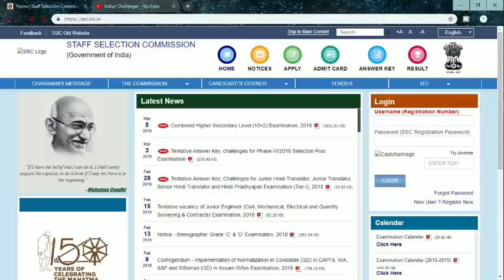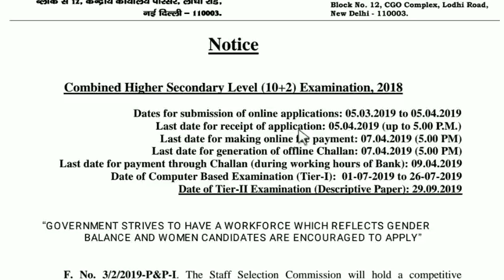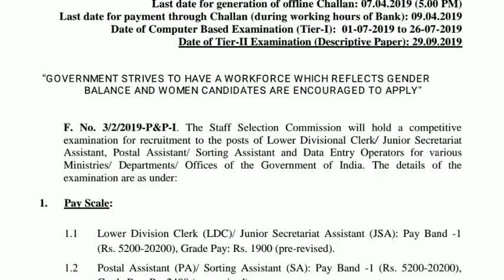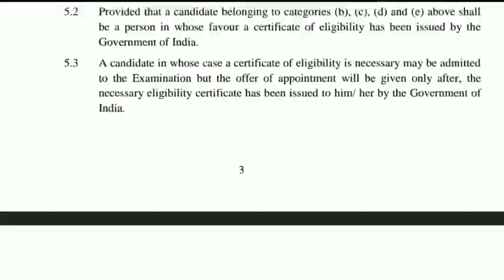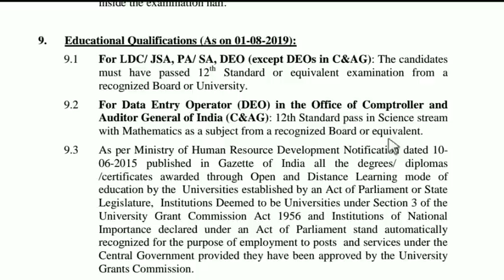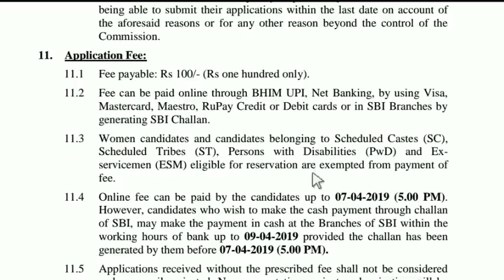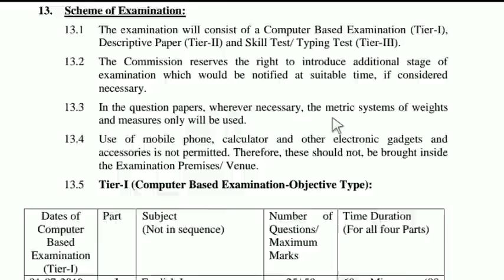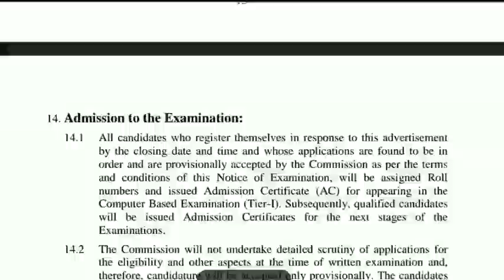SSC CHSL Recruitment 2019. উচ্চমাধ্যমিক পাশেই সরকারি চাকরিতে নিয়োগ চলছে।